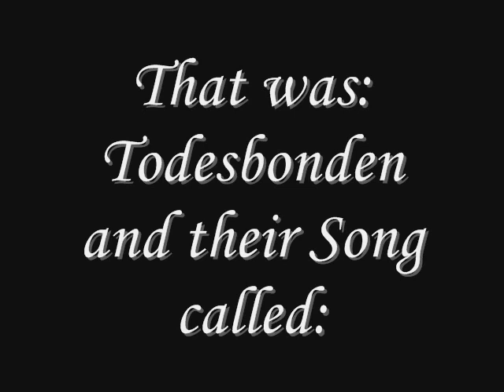Todesbonden - Surrender to the Sea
This is a video I made, of the Todesbonden-song "Surrender to the Sea".
The Band just came out with their new Album "Sleep now, Quiet Forest" in June 22nd, 2008. I like that Album very much and thats why i wanted to make this Video here...
The Music is compareable to Nightwish, Tarja Turunen, After Forever, Leaves Eyes, Epica and such Bands. But it also is touched by medieval music types, like Loreena McKennitt, Elane.
The Singer, Laurie Ann Haus also appers in the Band Autumn Tears.

My Desperation starves me
each move a fighting chance to see
through veils of burning water
dark seas envelope me

breaking waves upon the sodden sand
holding me down as I reach
grasping for a quickly fading land
enshrouding me

push through a liquid sand dune
soft stones will bury me in sleep
echoes a distant savior
of shells and living things

painting the sky with silver
colors have faded slow in grey
touch down on distant waters
and you are touching me

bring the slow breath I bear
the one last man to see me though
this is a broken wave
to carry you...